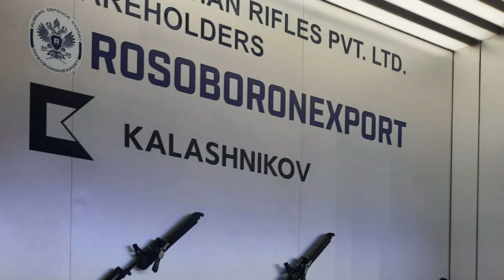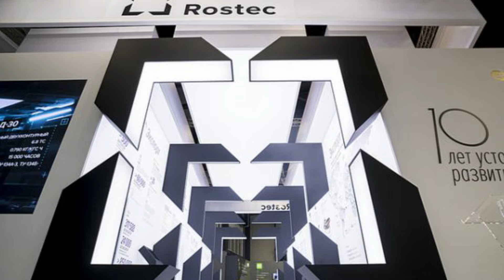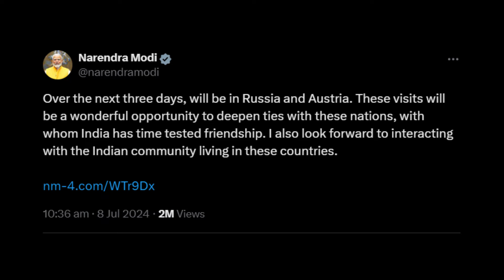defencenewsinbengali : কাশ্মীরে নিকেশ ৫ জঙ্গি | লাইট ওয়েট ট্যাঙ্ক জোরাওয়ার | AK-২০৩ রাইফেল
Latest Indian Defence News in Bengali

Many terrorists killed in Jammu and Kashmir, 2 soldier dead
Light tank ‘Zorawar’ goes through test trial, likely to be inducted into Army by 2027
Rostec: Indo-Russian joint venture delivers 35,000 AK-203s to Indian Army
Indian Prime Minister Narendra Modi is on a two-day visit to Russia

Defense_News_Bangladesh
World_Defense_News
ডিফেন্স নিউজ

Thanks :)